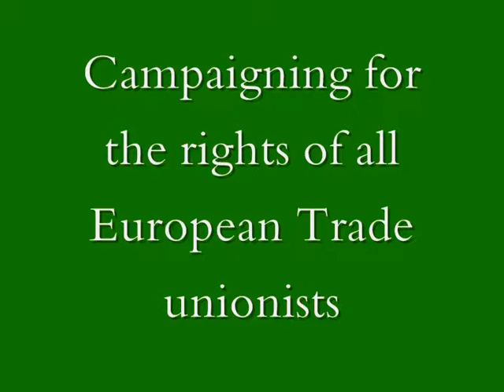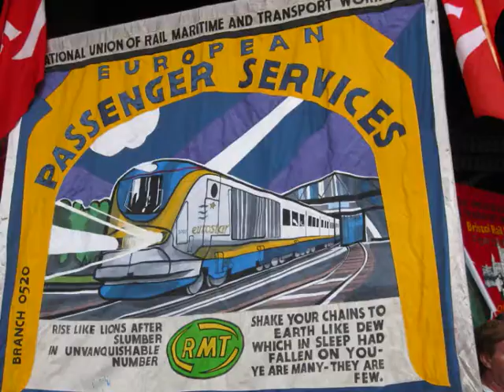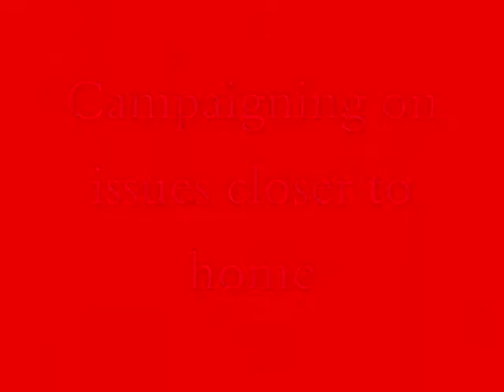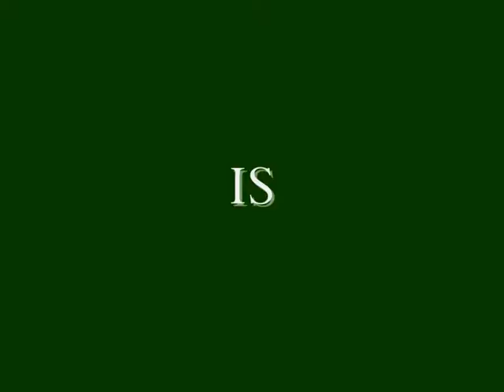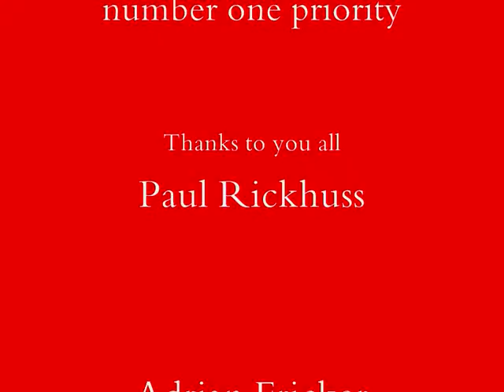Rugby No.1 Branch Annual 2010.wmv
A compendium of  the spiffing adventures of our Branch of the RMT. Let's have more of the same next year!